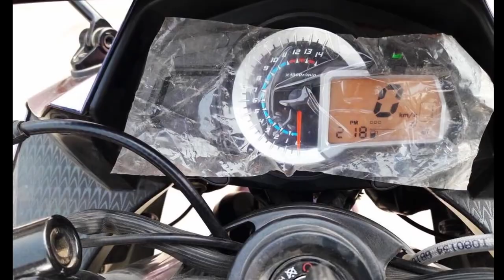MODIFIED BIKES OF INDIA !!! REPLICA SUPERBIKES !!!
Every bike enthusiast dream of owning their favourite bike.
In todays video we watch how some very passionate people made thier own HOME MADE SUPERBIKES  from just ordinary day to day commute motorcycles.
India loves its SUPERBIKES and it's REPLICAS.
REPLICAS shouldn't be hated on as it clearly showcases the passion and hard labour of the builder.
Hope you guys like the video, cheers !